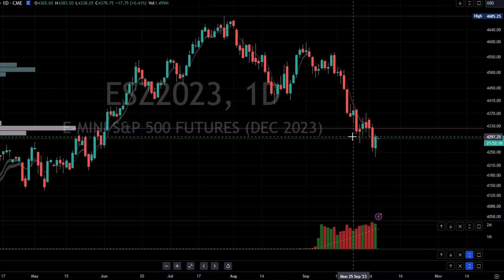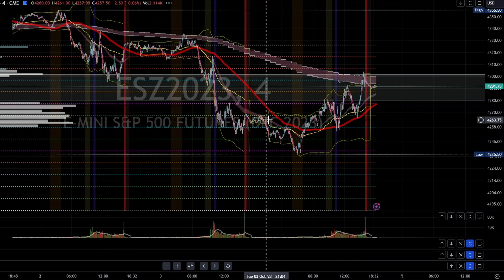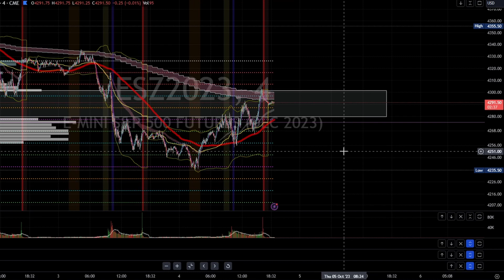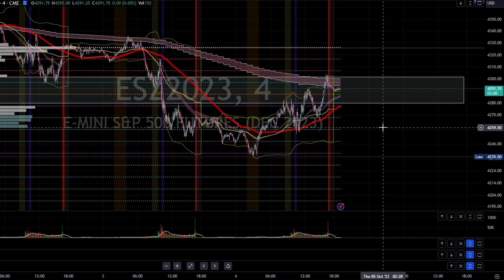ES Futures - SP 500 Forecast and Recap - 10.04.2023